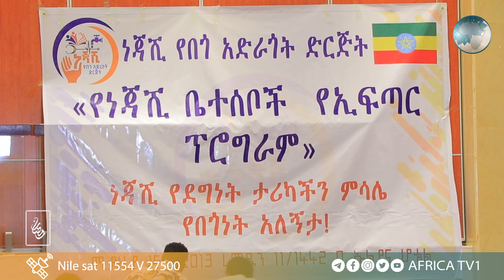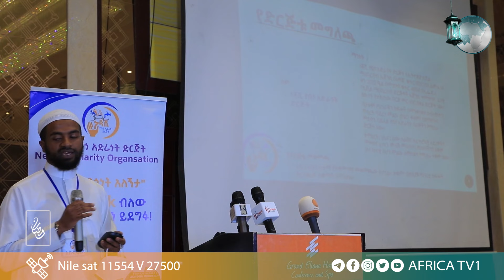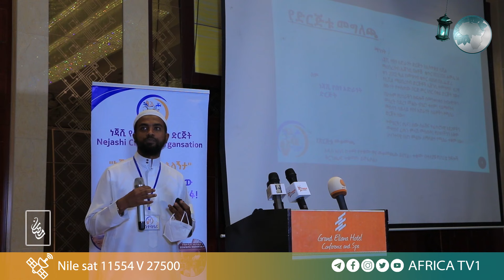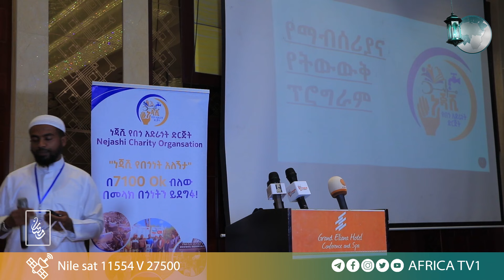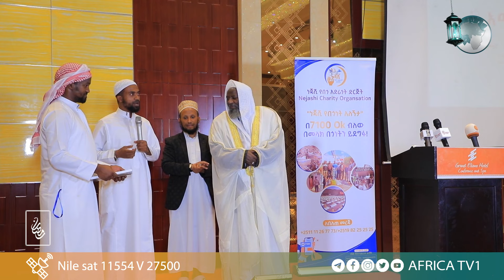ነጃሺ የበጎ አድራጎት ድርጅት ማብሰሪያ እና ትውውቅ ፕሮግራም